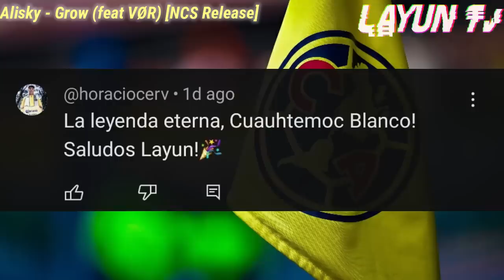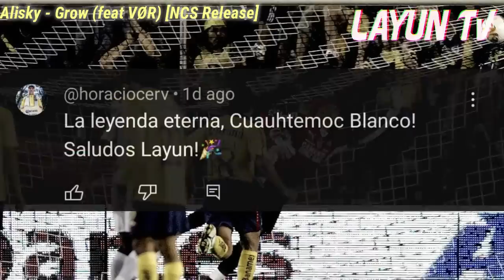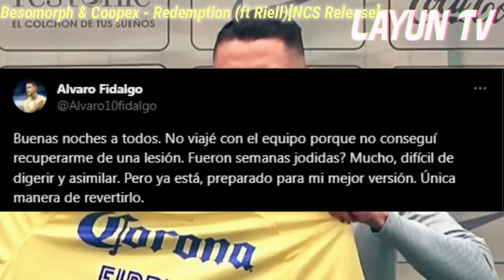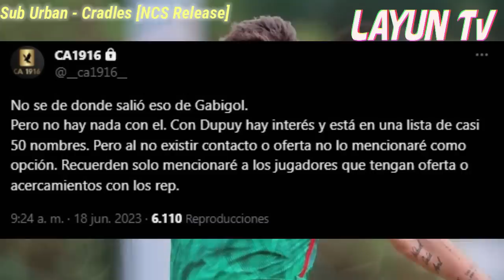¡BOMBA, AMERICA Y GABRIEL BARBOSA!🔥PRECIADO, LUCA DUPUY Y MAS | NOTICIAS DEL CLUB AMERICA 2023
Club America y el caso de Gabriel Barbosa.

Club America y los candidatos a DT DEL AMERICA.

Club America y el tema de Harold Preciado.

▷¡SIGANME EN MIS REDES!
▷¡VIDEO RECIENTE!